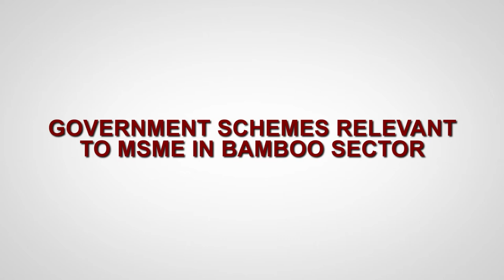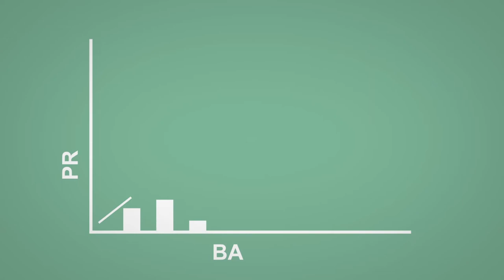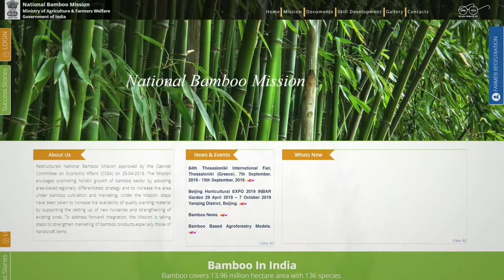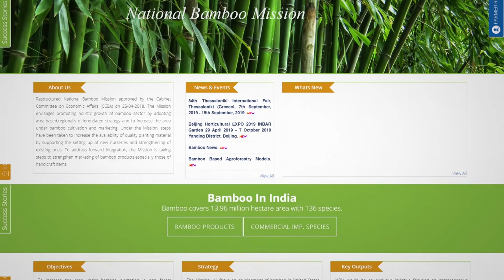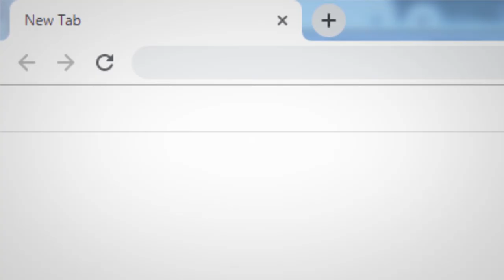8 Government Schemes Relevant to MSME in Bamboo Sector Khasi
This animation film gives information about government schemes to start Bamboo enterprise under MSME.